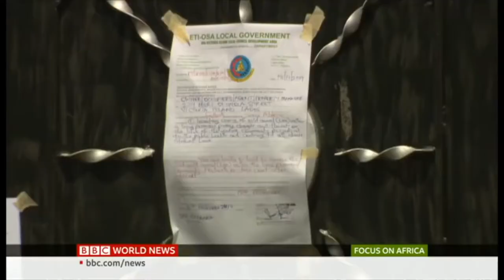A house guarded by a Lion in Lagos - BBC World News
The two-year-old lion was reportedly discovered at a property opposite a school by a task force team on Friday.
It was tranquilised on Monday and transferred to Bogije Omu zoo in Lekki, head of the task force team Yinka Egbeyemi told the BBC.

Reporter - Damilola Oduolowu